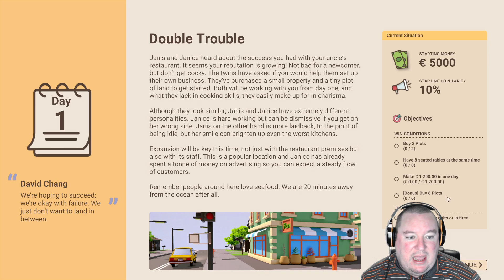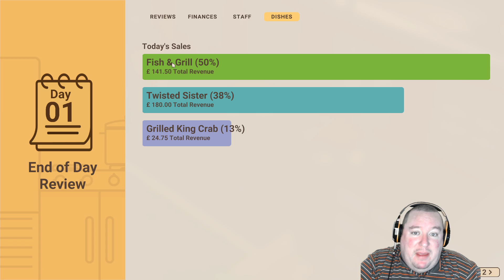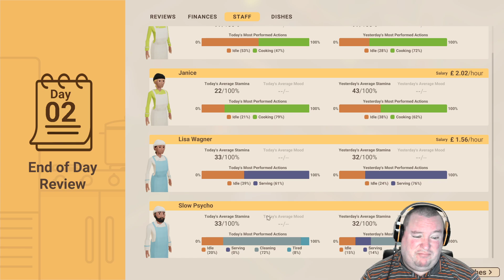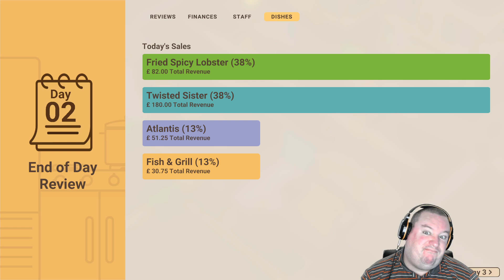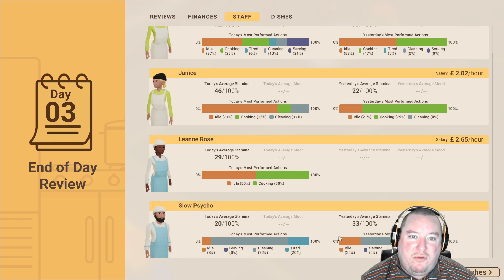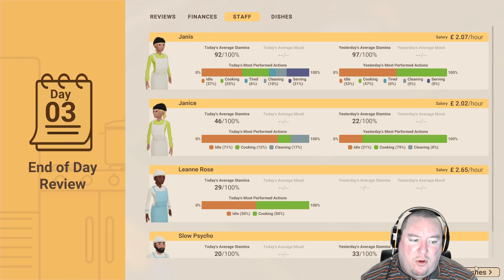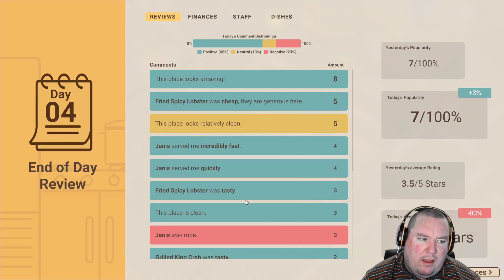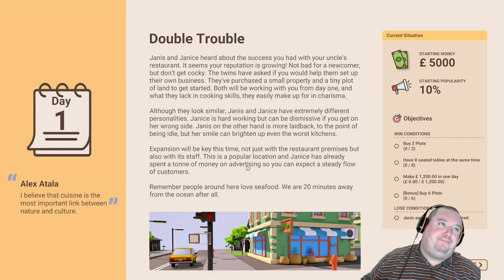[From Live] Ep5 - Fish and Grill is DISGUSTING!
Welcome to Chef Psycho! -- I am back with a new game for which I thank Kasedo Games and Dapper Penguin Studios for a key!

Recipe for Disaster is a restaurant management sim with the gentle nudge of looking like The Sims but with the complexity of Masterchef. We head into scenario three, and need to keep the owners satisfied!

I started writing a review as well which I will update as we get further into the game.

Like what you see? I stream part-time as I pay the mortgage with shift work on the British transportation network, as well as having two young children.

(Note: If I am streaming live your donation may appear in the stream.